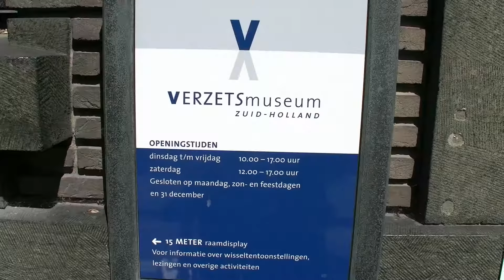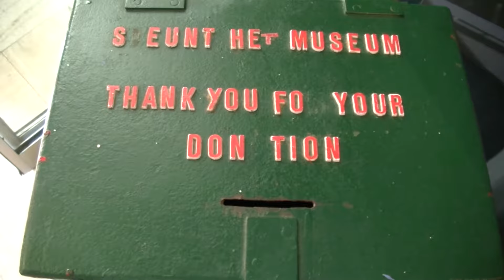Directeur Verzetsmuseum over teruglopende subsidies